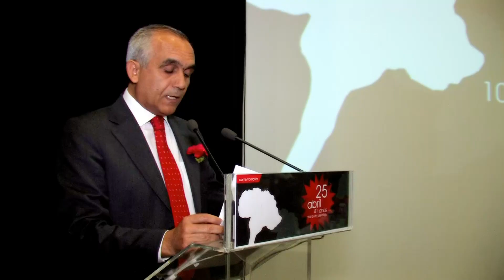Comemorações 25 Abril de 2015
Ao longo do mês de abril, o Município de Viana do Alentejo celebrou os 41 anos da Revolução dos Cravos com um conjunto de eventos de cariz cultural e desportivo.